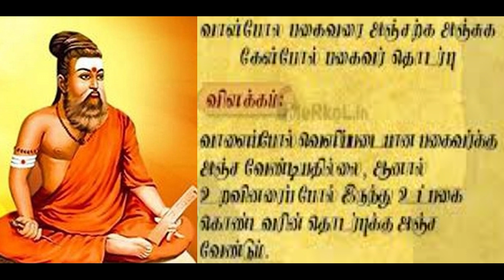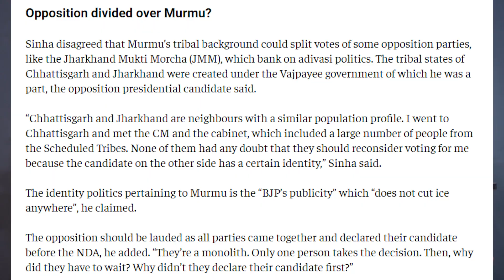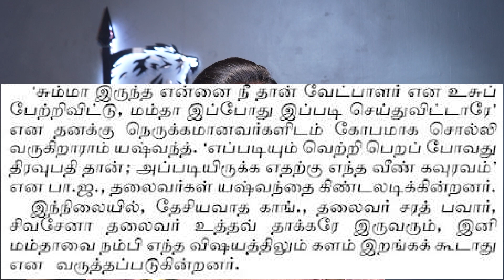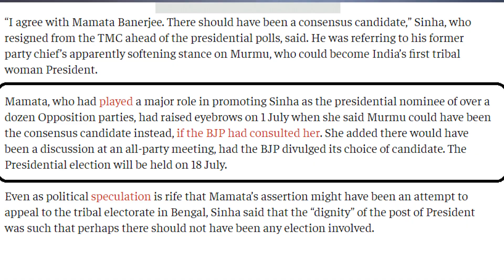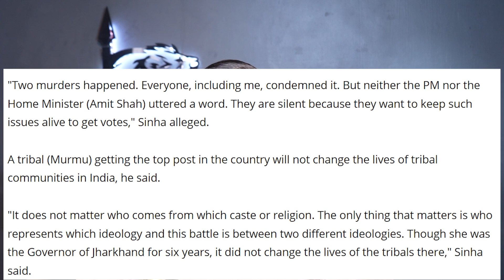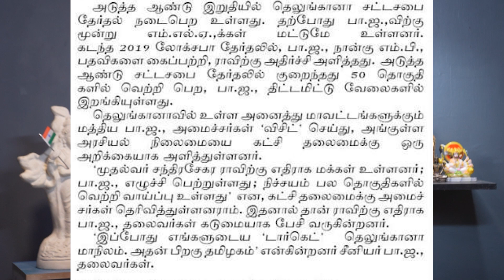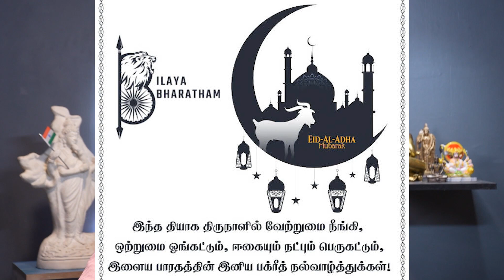கெளரவம் கௌரவோன்ட்டு ... நாறடிச்சிட்டேங்களடா ??!! by KARTHIK GOPINATH-Ilaya Bharatham